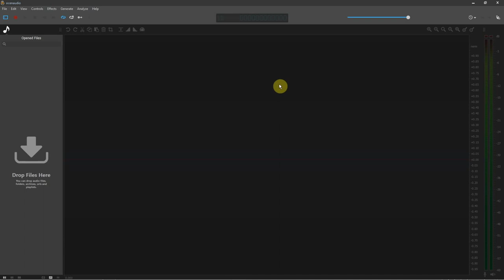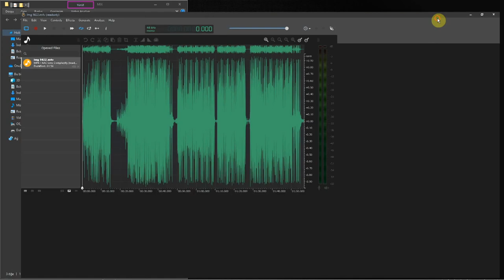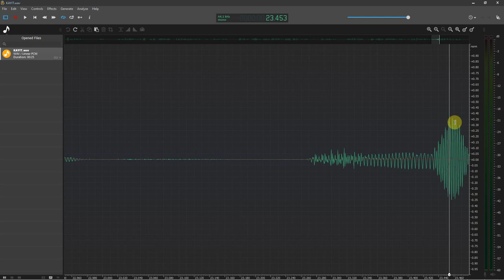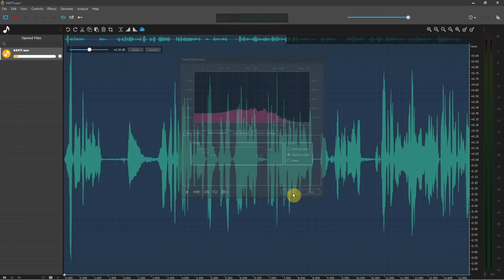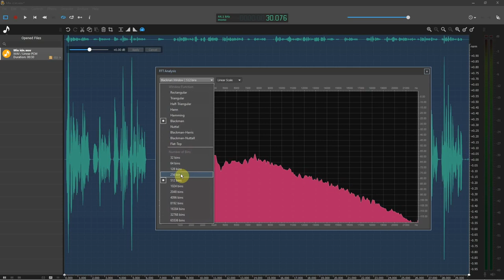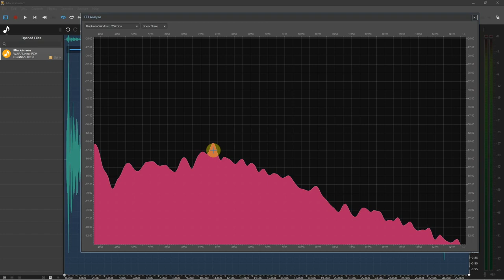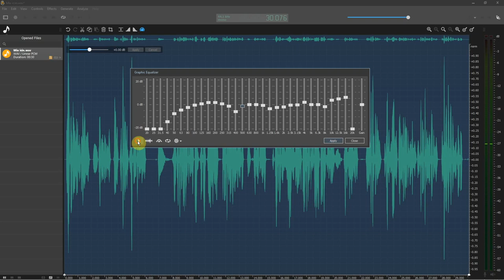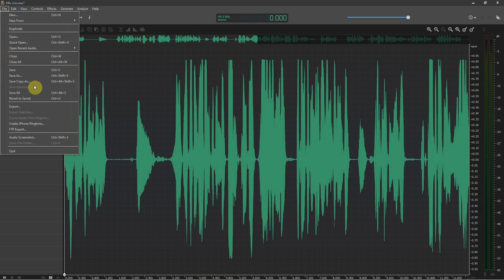YETKİN BİR SES MÜHENDİSİ İLE OCENAUDİO DA SES DÜZELTME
Ses ile ilgili 5 bölümlük bir serinin 3. bölümünde Ocenaudio adlı open source bir başka ses düzeltme programında ses düzeltme nasıl yapılır